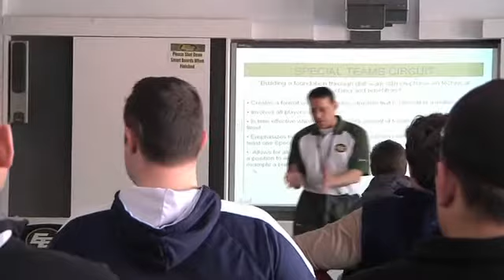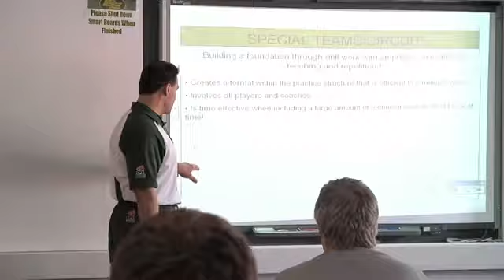Tuesdays with Morley: Coaches Clinic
The Esks held their 2nd annual Coaches Clinic at CWS, and Morley Scott spoke with Defensive & Special Teams Assistant, Terry Eisler, about the importance of this event and developing Canadian coaches.